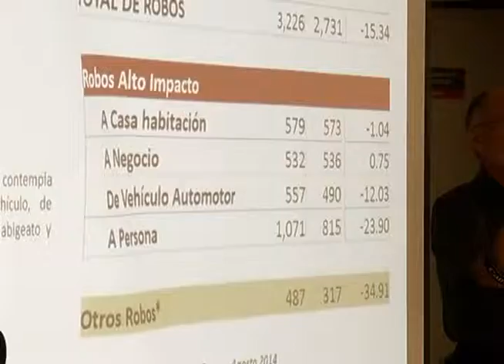Revisan seguimiento que Saltillo ha dado a la seguridad